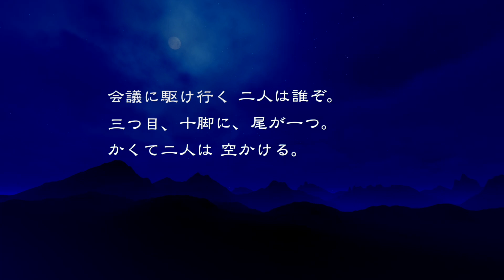【北欧神話】オーディンと世界を駆ける神の馬スレイプニルの物語 / おやすみ前の神話シリーズ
おやすみ前の朗読チャンネルはこちら！

会議に駆け行く二人は誰ぞ。

三つ目、十脚に、尾が一つ。
かくて二人は空かける。

『古来、北欧神話に伝わる謎々』

北欧神話の最高神・オーディンが愛した
“最高の馬”スレイプニル。

彼がいれば、神の世界、巨人の世界、死者の世界
どこへでも行ける。

こんばんは。えむちゃんです。
今宵は、最高神オーディンと神の馬スレイプニルにまつわる物語を
お話ししましょう。

世界の不思議、都市伝説、神話、宇宙など・・・
科学的な分野や考古学などの事象を紹介していきます！

神話・伝承には様々な解釈がありますが、
複数の文献を参考に、わかりやすく
まとめ直している部分がございます。

若干の意訳、解釈の違いがあるかもしれませんが、